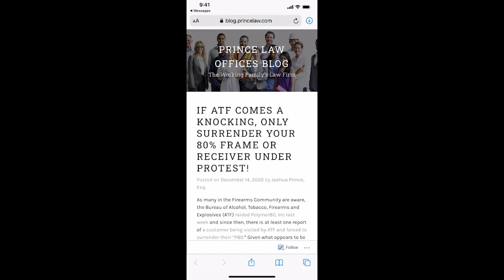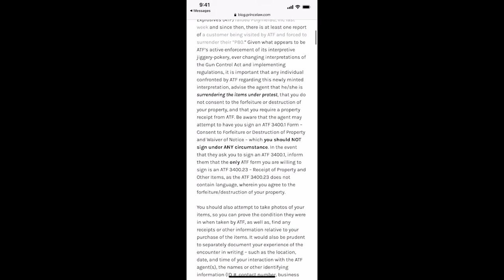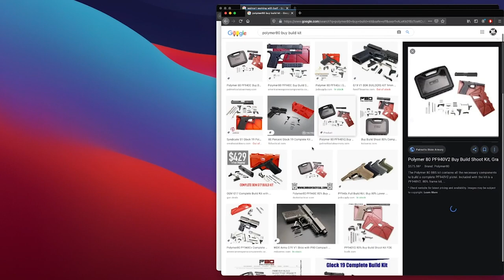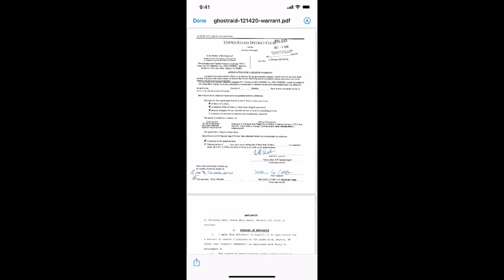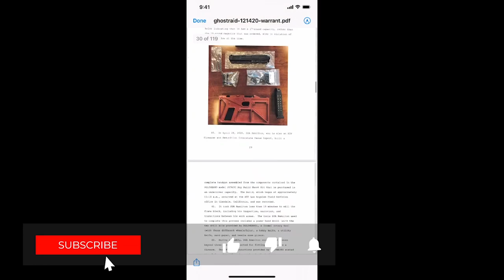ATF Polymer80 Ghost Raid Warrant UPDATE